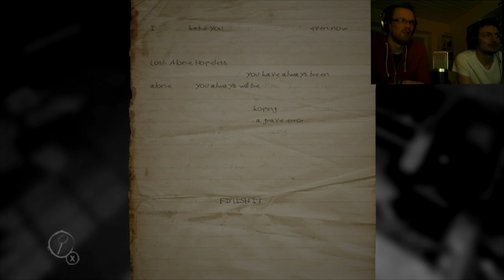Let's Play Layers of Fear [Deutsch][Facecam] #4 Jump Scares auf dem Karussel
► Kommentar: Marc und Toffi
► Spiel: Layers of Fear (Entwickler BlooberTeam)

► Neue Folgen zu Resident Evil 6 kommen jeden Mittwoch, Donnerstag, Freitag und Samstag  um 16 Uhr
► Neue Folgen zu Pony Island kommen jeden Dienstag, Donnerstag und Sonntag um 19 Uhr

► Kommentiertes Let's Play zu Layers of Fear
► Kommentar: Marc